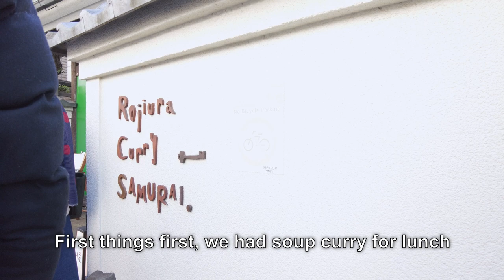Finding Inner Peace in Hokokuji Temple's Serene Bamboo Groves in Kamakura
Kamakura is a city located in Kanagawa Prefecture of Japan, on the east coast of the island of Honshu. Specifically, Kamakura is located about 50 kilometers (31 miles) southwest of Tokyo and is easily accessible by train from Tokyo, Yokohama, and other major cities in the region.
The coastal city is known for its temples, shrines, and historical landmarks. It was the political center of Japan during the Kamakura period (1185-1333) and is home to the Great Buddha statue, Hasedera Temple, and Tsuruoka Hachimangu Shrine.
We've been to Kamakura before and searched for some shrines/temples we haven't visited. We found Hokokuji Zen temple, famous for its serene bamboo grove.